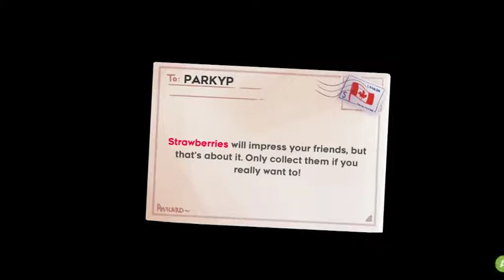CELESTE #2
We play through chapter two of Celeste and face off against ourselves in a battle of platforming greatness